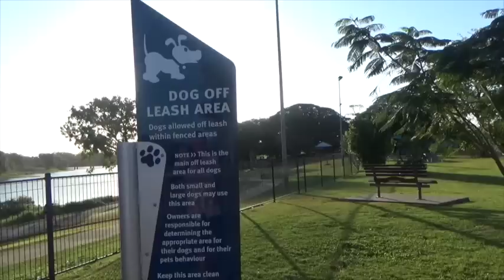353. Zgubieni!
Zapraszam na mój blog w którym staram się na bieżąco opisywać nasza wędrówkę przez Australie co w filmie nie dam rady powiedzieć, mam nadzieje, ze opisze w blog w rozdziale „Na bieżąco”. Jest tam również link do naszego forum o Australii
Seria video o zyciu w Australii i nnych sprawach. Wiele wiecej wideo na temat zycia w Australii kliknij tutaj